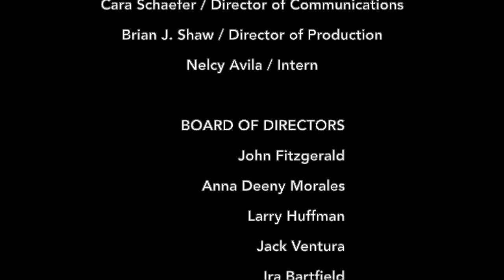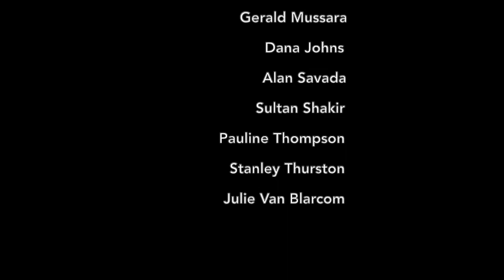IN Conversation With Maestro Stanley Thurston